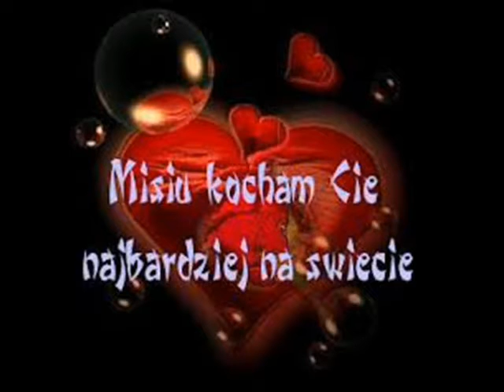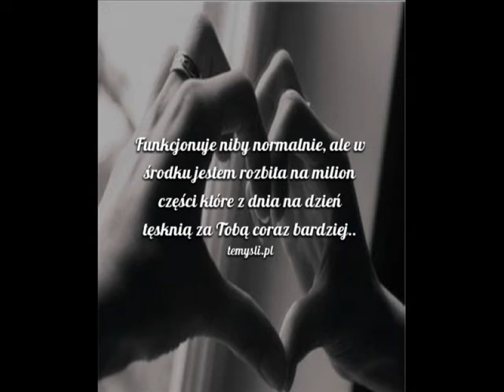ஜ♥ஜMOJE SZCZĘŚCIEஜ♥ஜ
Tak cięzko być silnym gdy się za kimś tęskni .